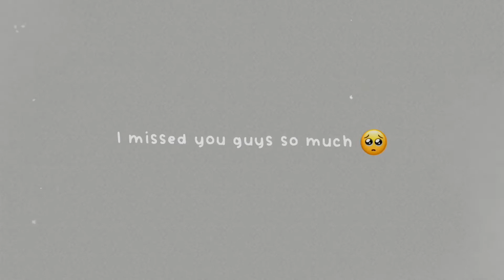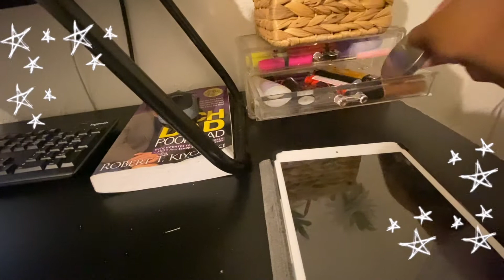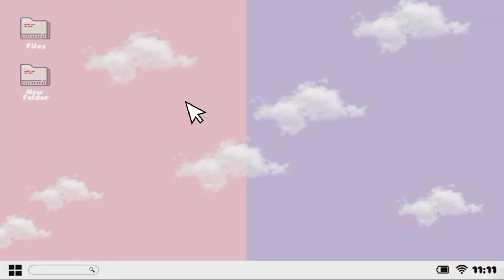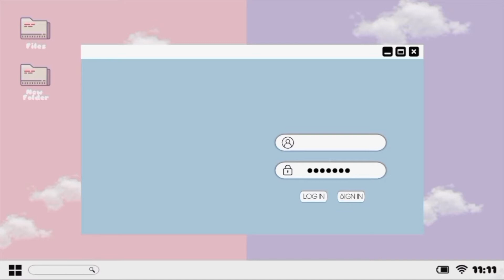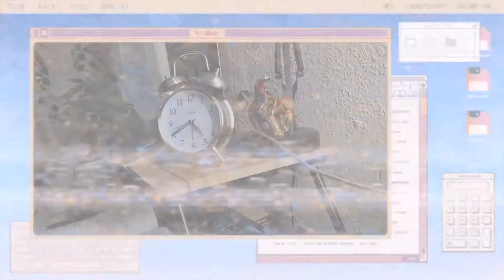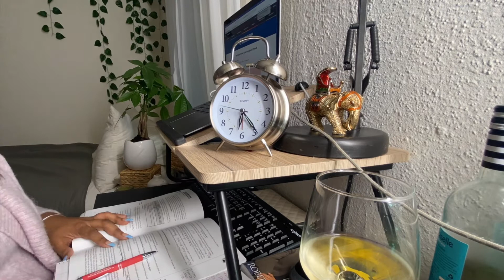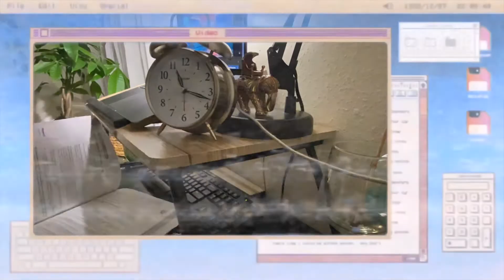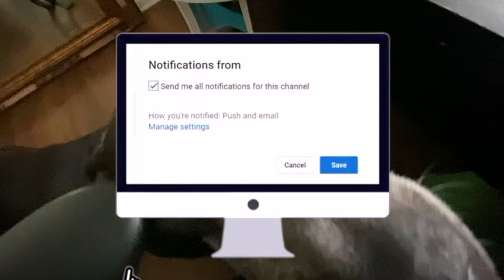STUDY WITH ME | AESTHETIC MUSIC | LOFI STUDYING MUSIC WITH TIME-LAPSE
HEY GUYS! WELCOME TO EMERLY VLOGZ 🤍🤍
My name is Emerly Alvarez, I want to share my studying with me video!
If you are new to my channel I will be posting my real estate process as well as sharing my daily life. I hope you enjoyed todays video.

Here's a breakdown of the video:
00:16 - INTRO
00:35 - INTRO/UPDATE
01:32 - PREPARING DESK TO STUDY
05:45 - LOG IN TO STUDY WITH ME
06:10 - STUDY WITH ME
12:35 - SWITCHED UP THE SET UP
14:50 - OUTRO

WHERE DID I GET THE AROMA DIFFUSER??

EXCITED FOR NEXT VIDEO?
Coming Soon.
I will be taking my official Real Estate Sales Agent Licensing Test!!

How do I edit my thumbnails? ➜ Photo grid